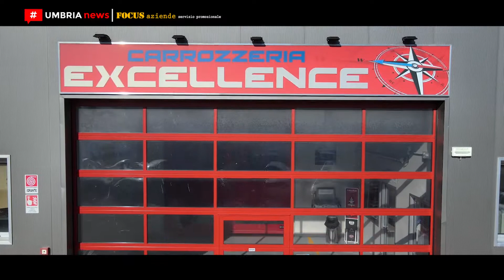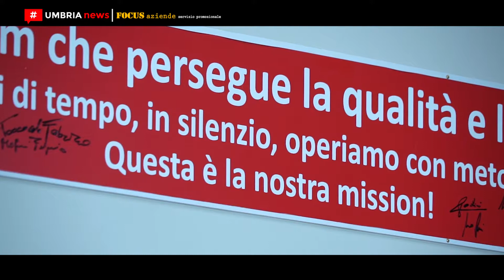Impresa e lavoro di squadra // Il modello vincente di Centralcar Automotive Complex [UMBRIA NEWS]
[FOCUS AZIENDE] Avere la capacità di ben coordinare attività e persone è fondamentale in campo imprenditoriale se si ha l’ambizione di raggiungere importanti traguardi. Ce lo hanno spiegato alla concessionaria umbra Centralcar che, negli anni, è riuscita e continua a collezionare riconoscimenti nazionali e internazionali di prestigiose case automobilistiche e a vantare un elevato livello di soddisfazione tra i propri clienti.